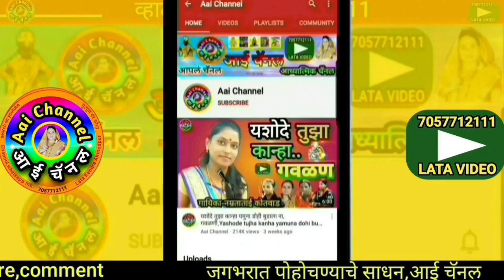सांग राधे कोणा संग हसली, गवळणी, पोचीराम कार्लेकर, गौळण,भजन गवळणी, gawlani, Gavlani marathi, गवळण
पोचीराम कार्लेकर यांनी गायलेली गवळण ग राधे जरा वाकुन टाक सडा सादर केली आहे.
Superhit gavlan g aRadhe jara, vakun tak sada sung by Pochiram karlekar.
गवळणी, गवळणी मराठी, गवळणी मराठी mp3 dj, गवळणी dj, गवळणी कृष्णाच्या, गवळणी संग्रह, गवळणी मराठी mp3

याशिवाय व्हाट्सअप,फेसबूक,इंस्टाग्राम,ट्विटर वर संपर्क साधा.
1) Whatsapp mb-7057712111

लताताई केंद्रे..

Mb.7057712111

Thanks..!